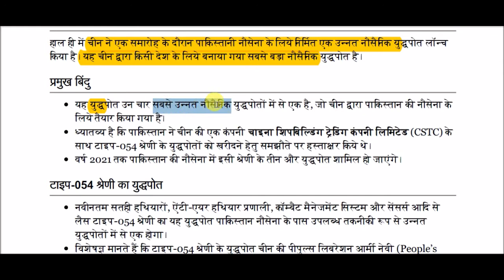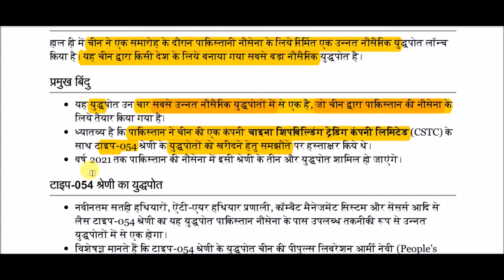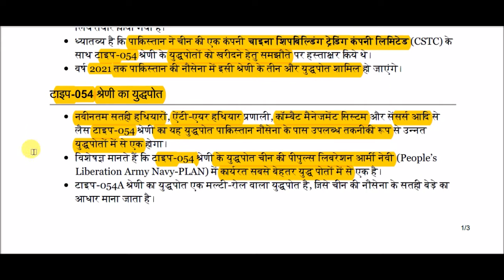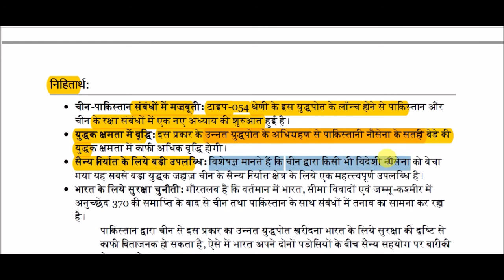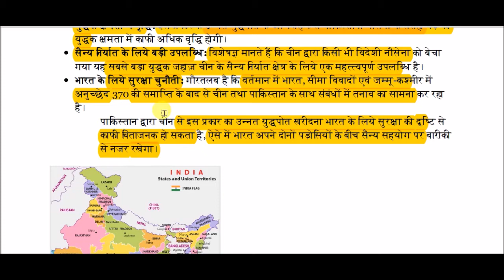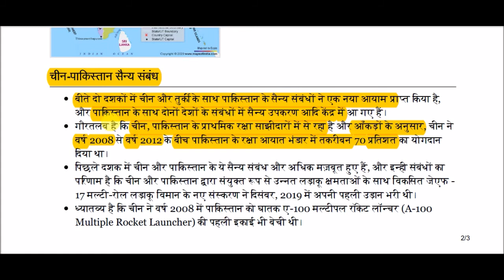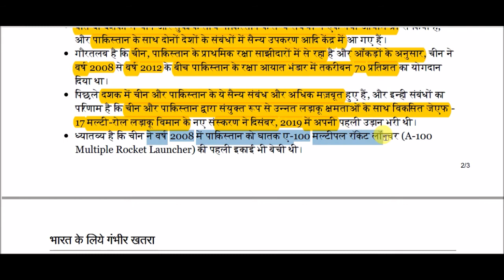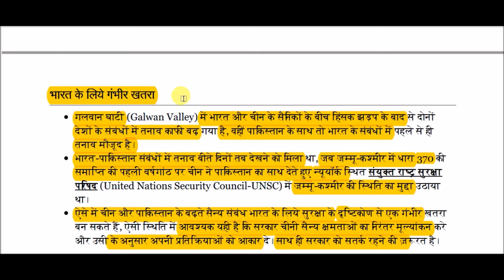चीन-पाकिस्तान सैन्य संबंध और भारत || China-Pakistan Military Relations and India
China-Pakistan Military Relations and India for All Competitive Exams like SSC, Railway, IB, Bank, UPSC, BPSC, MPSC, PCS, etc.